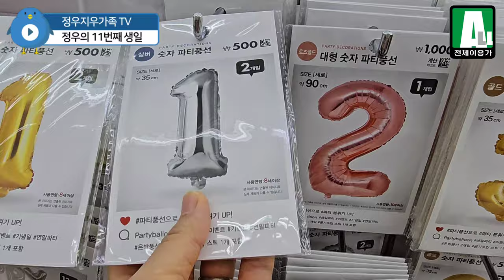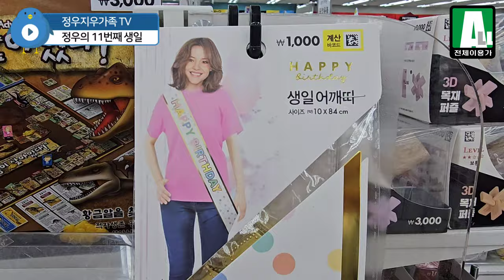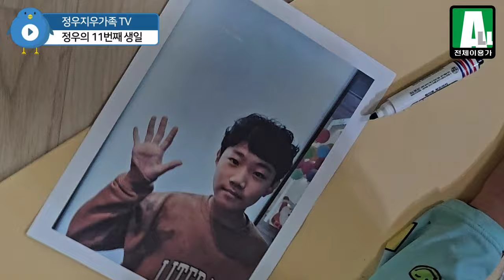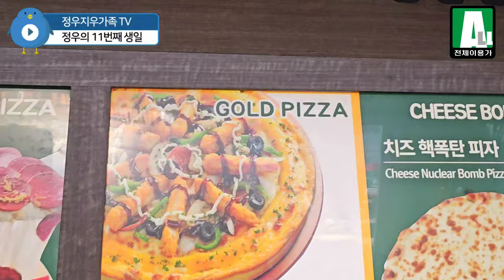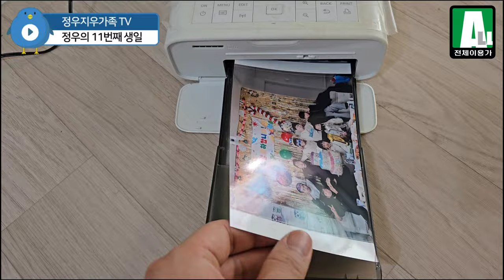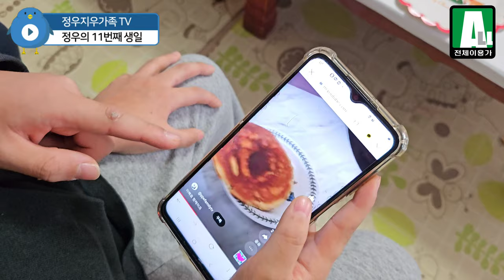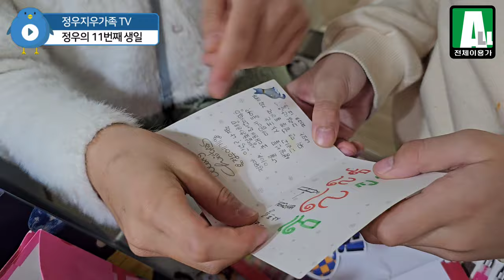[정우지우가족 TV] 정우 생일 - 친구들과 함께한 생일 파티